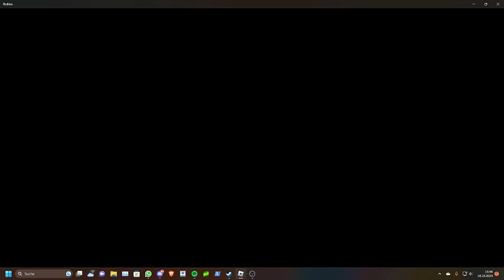icH CLIP DAS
guckt bei twitch

Mc Server ip : GegachadSMP.Aternos.me